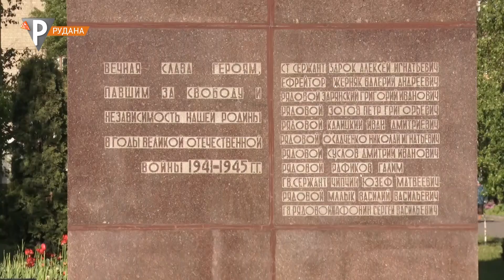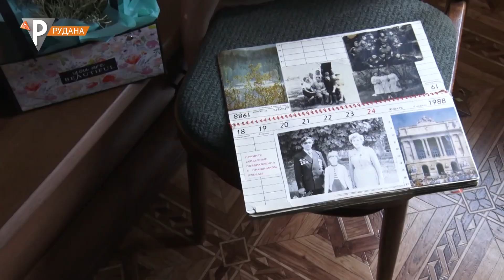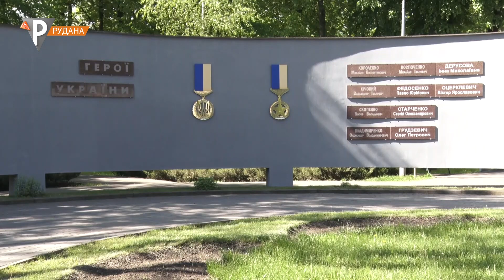«Постфактум» (14.05.2023)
У випуску:
 0:00 Постфактум
 1:04 Ніколи знову: 8 травня криворіжці з усією Європою відзначили День пам'яті і примирення
 8:54 Бути мамою: про найважливішу роботу без вихідних і відпусток - у День матері
17:10 Криворізька картина - в Америці: Гілларі Клінтон подарували роботу юної художниці Єлизавети Левченко
22:10 У квітучих декораціях ботсаду: мистецькі вікенди під весняним криворізьким небом
30:13 Криворізький Арт-войс: розпочалось голосування за кращих учасників міського музичного конкурсу
35:09 Прощання